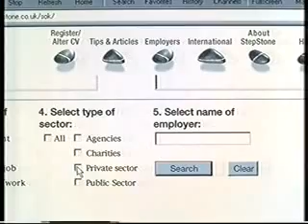Channel 4 Adverts 2000 (60)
Adverts for StepStone, Clairol, Kronenbourg 1664, Wilkinson Sword, Jaguar, McDonald's, Blood, StepStone again.